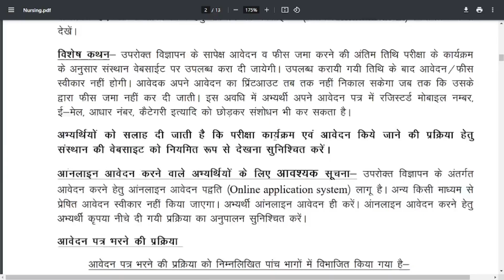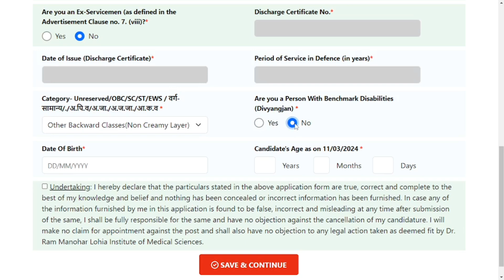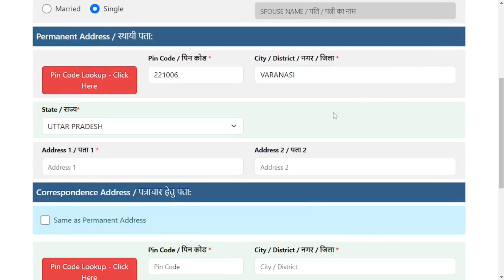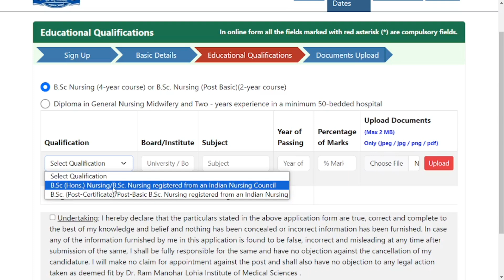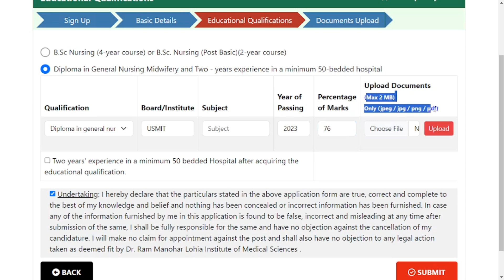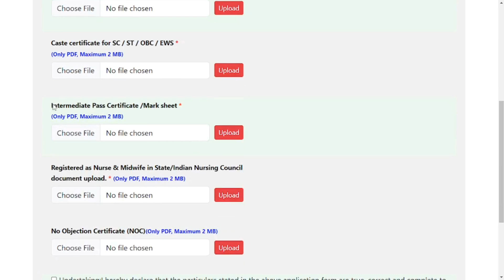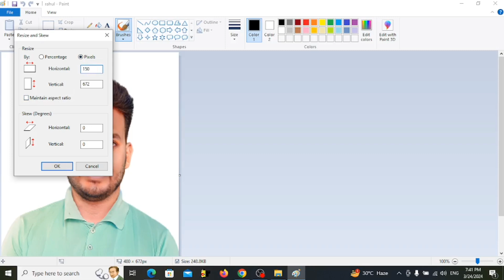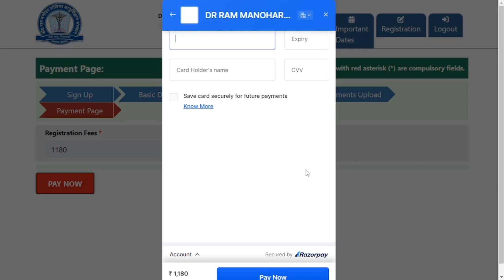RML Nursing Officer Online Form 2024 Kaise Bhare | RML Nursing Officer Recruitment 2024 Form Fill Up